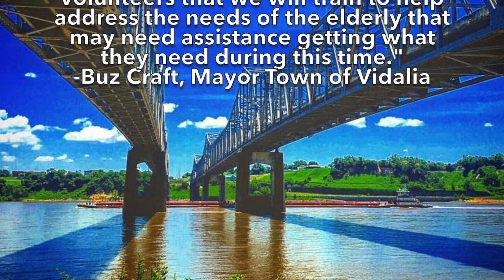One Resilient Community: Part Nine -Mayor Buz Craft, Town of Vidalia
In an effort to show the strength of our community, the staff of Natchez, Inc. wants to extend a helping hand for businesses, industries, and individuals suffering through these present struggles we all are facing. With this series, community leaders will work to express their views on the current Pandemic and how we as a community will come together and prosper in the end.